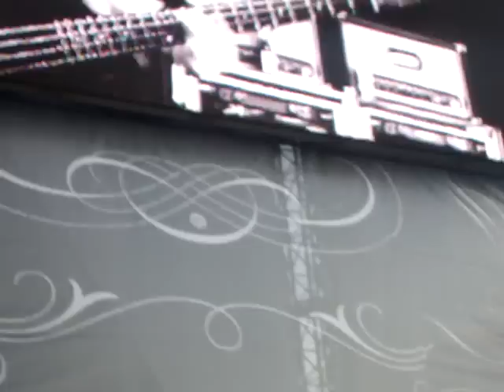Kings of Leon - My Party (Live @ Hyde Park 30/06/10)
Kings of Leon live @ Hyde Park, London 30th June 2010
shaky but the sound is better than the first video =]